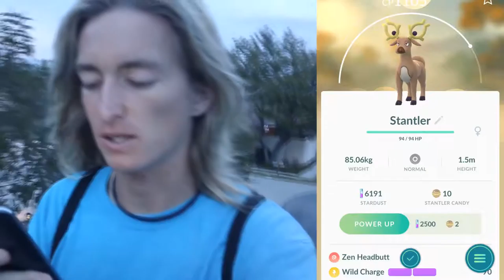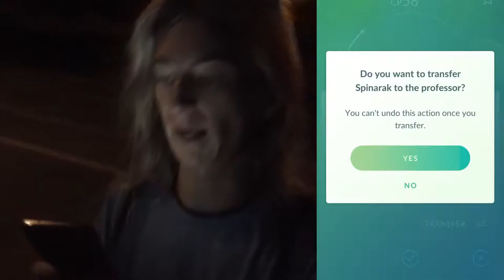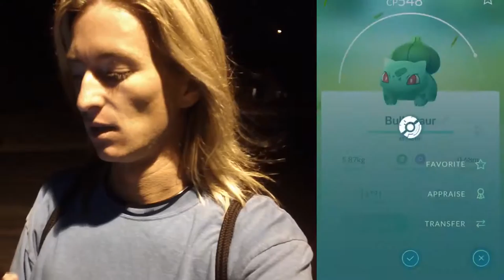THE POKE VLOGGER- EPISODE 2 GENERATION 2 STACKING NEW POKEMON! [MAJOR GIVEAWAY]